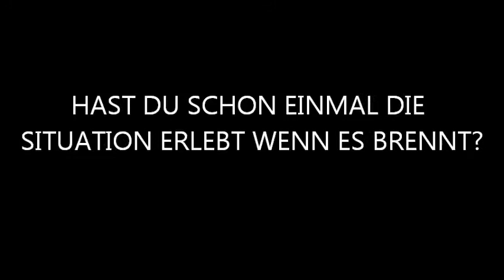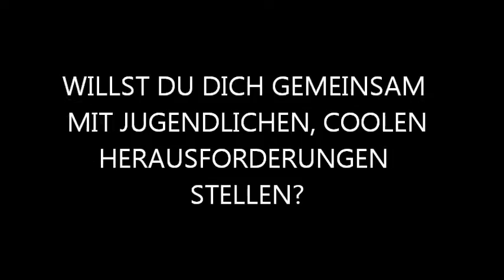Imagefilm Feuerwehrjugend St.Georgen/Y.